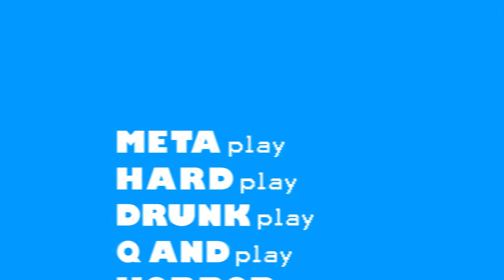Banana Lolly Challenge - Donkey Kong Country - METAplay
If you have criticisms that's fine, as long as they're constructive. Post it to the Facebook page, tweet it to our twitter or just leave it in the comments.